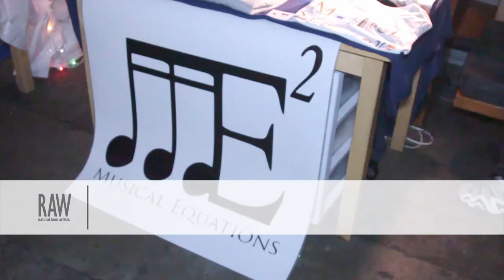Musical Equations presented by RAW:Portland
Event: Visionary
Date: January 8, 2015
Venue: Holocene
Video footage shot by: Paul Collett